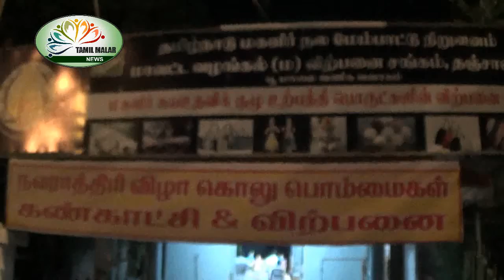GOLU BOMMAI – EXHIBITION FOR THE NAVARATRI FESTIVAL